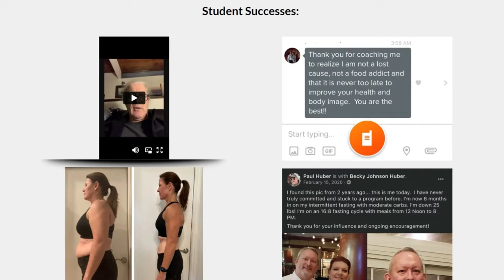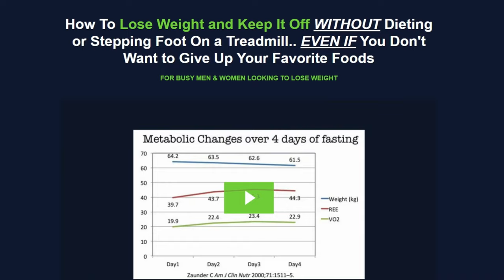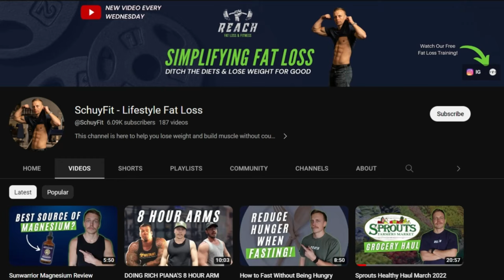Do Kettlebell Swings Build Muscle? (THE TRUTH)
In this video, we're going to dive into the world of kettlebell swings and explore whether they can help build muscle. Kettlebell swings are a popular exercise that targets multiple muscle groups at once, making them an efficient and effective addition to any muscle building workout routine. We'll break down the mechanics of the kettlebell swing, explaining how it engages the muscles of the legs, core, and upper body. We'll also discuss the benefits of kettlebell swings, such as increased strength, improved posture, and enhanced cardiovascular health. Whether you're a beginner looking to incorporate kettlebell swings into your workout or an experienced lifter seeking to add some variety to your routine, this video has something for you. So grab a kettlebell and let's get swinging! \\ Video by Schuyfit

💪🏻 How To Lose Weight and Keep It Off WITHOUT Dieting or Stepping Foot On a Treadmill.. EVEN IF You Don't Want to Give Up Your Favorite Foods:

👃🏼 What's On My Nose?